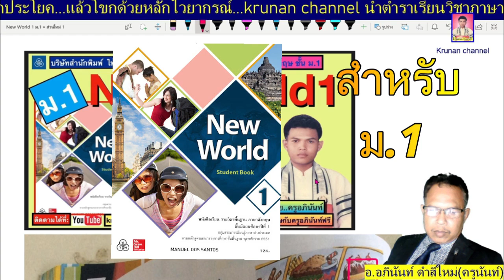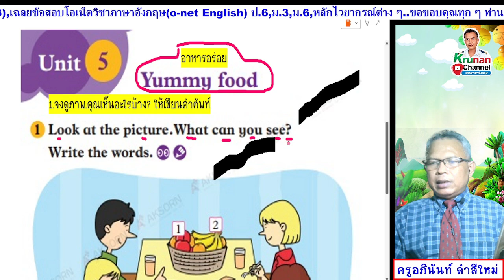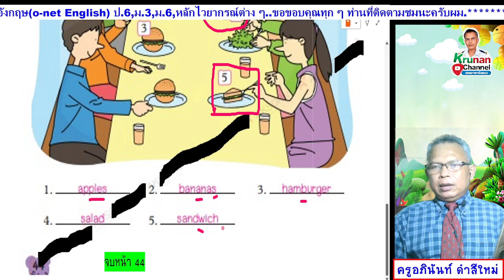Smile 3 ป.3 แบบฝึกหัด หน้า 44